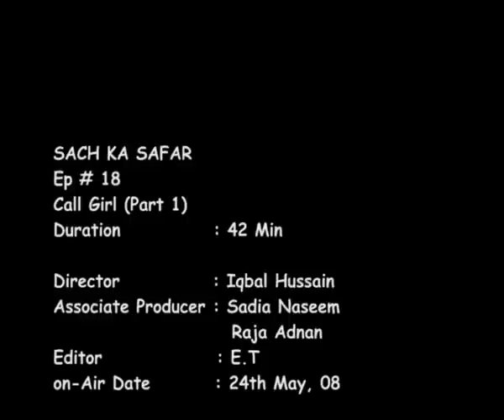Call Girl (Such Ka Safar) - p1.flv